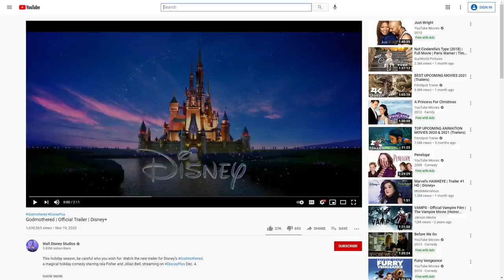Cruella, Mighty Ducks, and Way Too Many Canadians w/ Alan Shane Lewis - Movie Podcast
This week Alan Shane Lewis of The Great Canadian Baking Show drops in to share some stories from the set! Plus, we break down that Cruella trailer and jealously pitch our ideas for the future of The Mighty Ducks franchise!